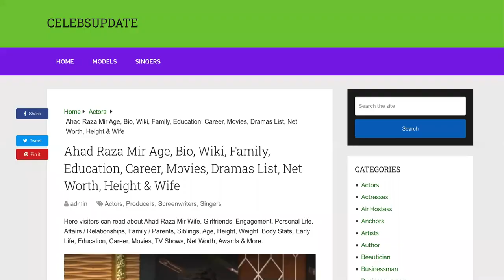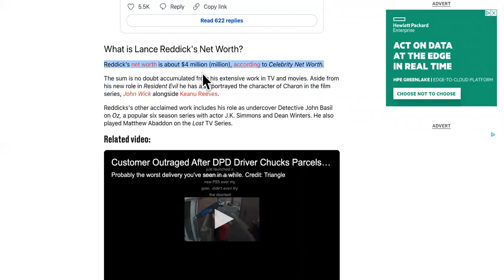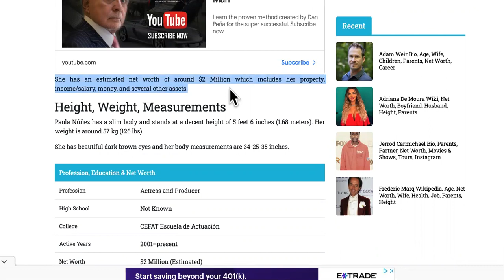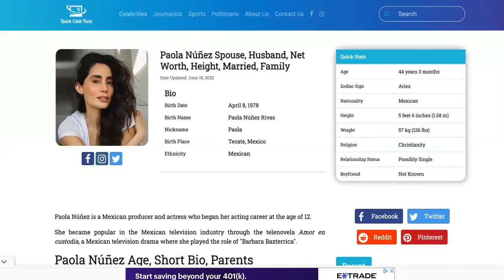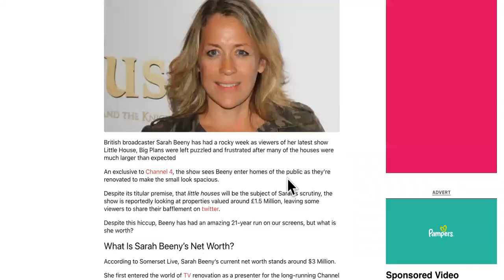How Much NETFLIX'S Resident Evil SEASON 1 Episodes PAID Each Actor? [MONEY BREAKDOWN]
SCENE BY SCENE NETFLIX RESIDENT EVIL SEASON 1 SERIES EPISODES DIDN'T DISAPPOINT BUT DID THEY DISAPPOINT BY PAYING THE ACTORS TOO LITTLE? WATCH TO SEE HOW MUCH NETFLIX PAID IT'S ACTORS FOR RESIDENT EVIL.